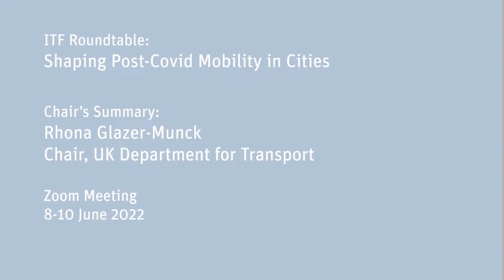Rhona Glazer-Munck: Chair's Summary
Rhona Glazer-Munck
Chair, UK Department for Transport.
Presentation for the Shaping Post-Covid Mobility in Cities Roundtable.
The Roundtable addresses how policy can influence more sustainable trends to make them more permanent and reverse unsustainable ones. It demonstrates a shift in decision-making from using a “predict and provide” to a vision-led “decide and provide” model.
Zoom meeting, 8-10 June 2022